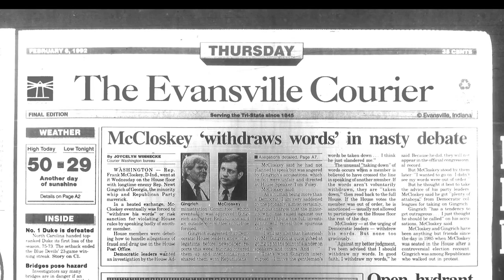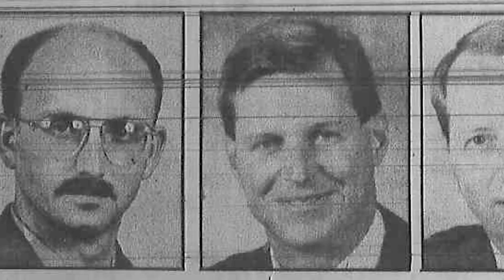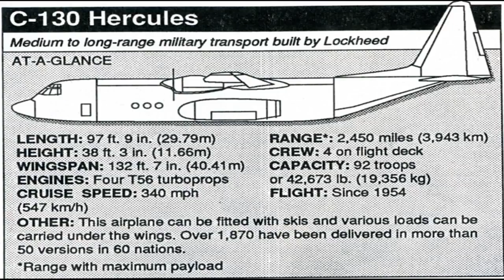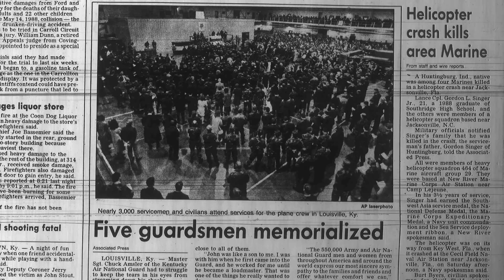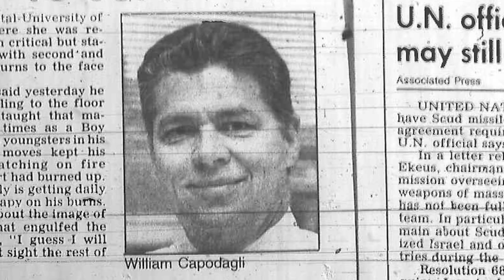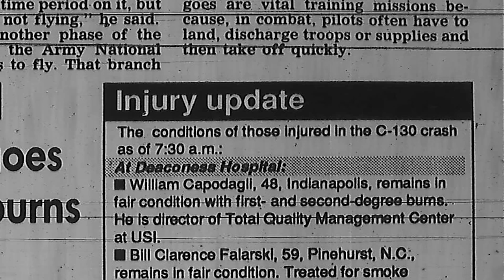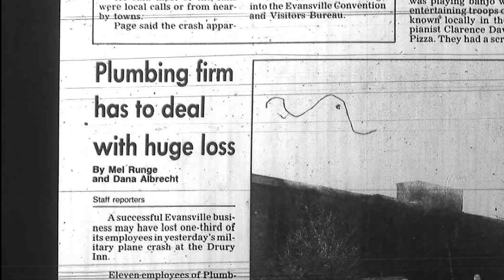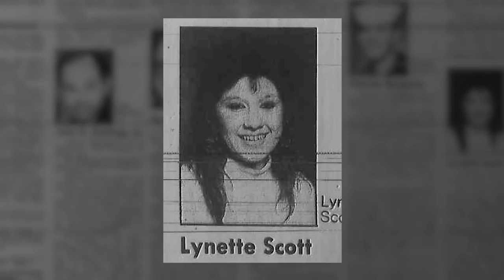Tragedy on US 41 - The C 130 Plane Crash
This documentary was produced by the Feel the History Program at F.J. Reitz High School in Evansville, Indiana regarding the C 130 Plane Crash into the Drury Inn and JoJo Restaurant on Highway 41.